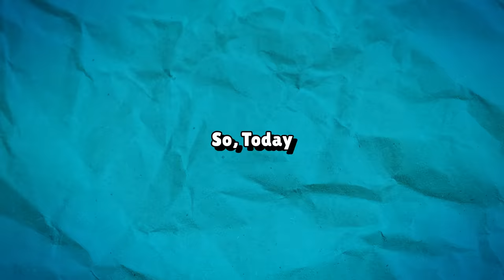Who Will Be the LUCKIEST in Roblox Bedwars?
So today me and @Hoopie go head to head to see who is the luckiest bedwars player. Who will unbox the jackpot first?